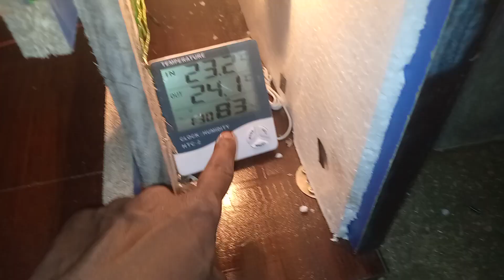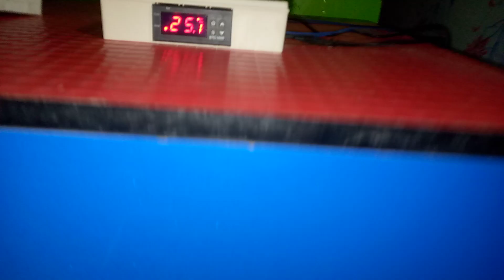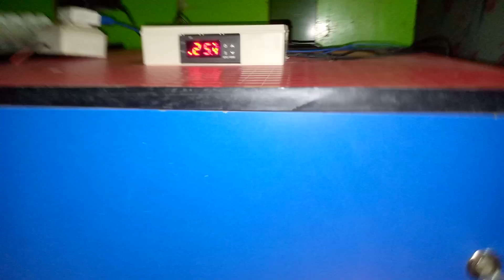Best incubator in Nalbari samota,Egg incubator mechin delivery to Nalbari assam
300 egg capacity incubator mechin delivery to Nalbari samota,we deals all kinds of chicks duckling temperature controller and also egg incubator mechin delivery to all India call me for more details on 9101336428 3pm to 9pm